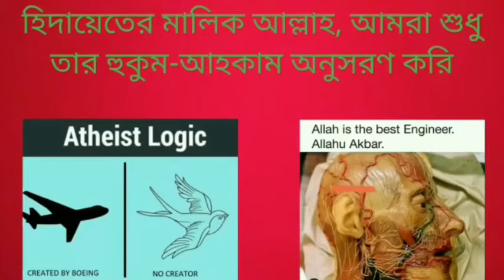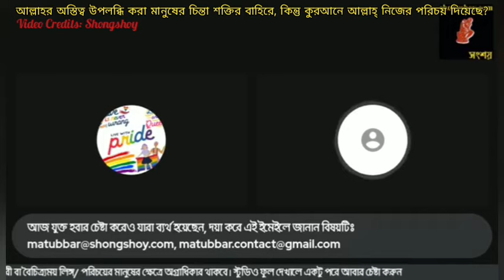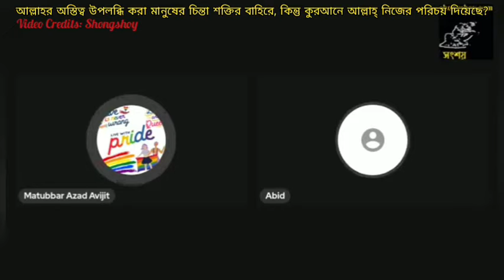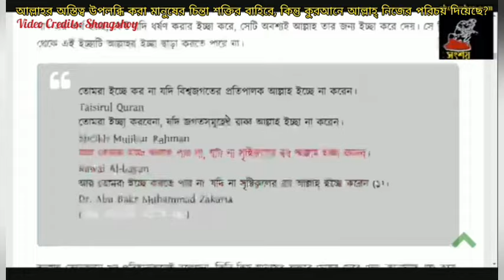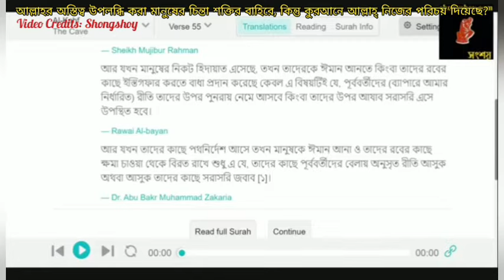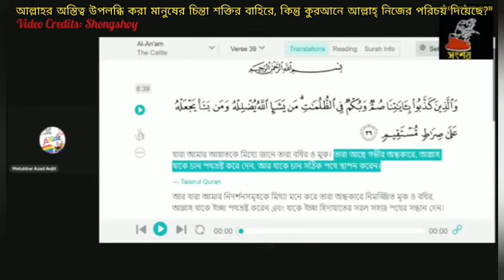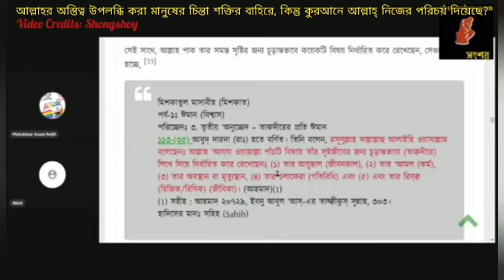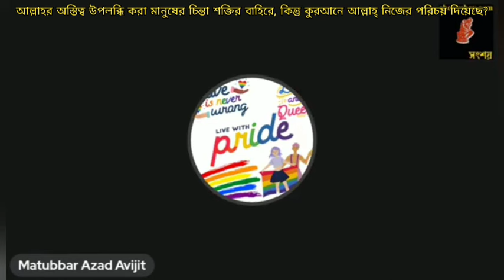আল্লাহর অস্তিত্ব উপলব্ধি করা মানুষের চিন্তা শক্তির বাহিরে,কিন্তু কুরআনে আল্লাহ নিজের পরিচয় দিয়েছে?